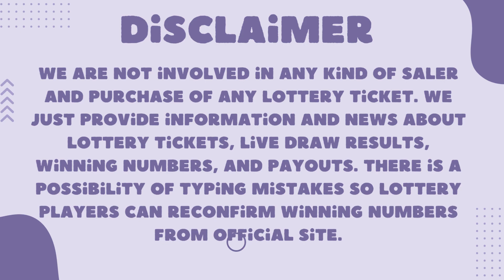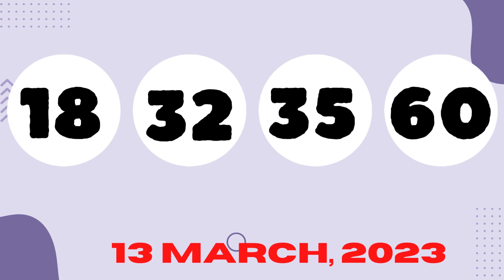Oregon Evening Lottery Results Drawing - 11 Mar, 2023 - 4PM - Lucky Lines - Win For Life - Powerball